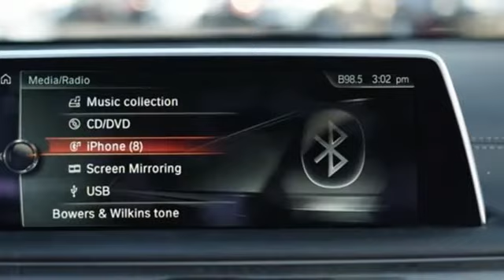Used 2016 BMW 7 Series Roswell GA Atlanta, GA 5498P - SOLD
Year: 2016
Make: BMW
Model: 7 Series
Trim: 750i
Engine: 4.4L V8 32V Twin Turbocharged
Transmission: 8-Speed Automatic
Color: White
Interior: Ivory White/Black
Mileage: 23892
Stock #: 5498P
VIN: WBA7F0C55GGL99314
New Price! Recent Arrival! Clean CARFAX.brbrIvory White/Black w/Nappa Leather Upholstery, Active Driving Assistant, Aerodynamic Kit, Anthracite Headliner, Blind Spot Detection, Bowers & Wilkins Diamond Surround Sound System, Daytime Pedestrian Protection, Driver Assistance Plus, Executive Package 2, Exterior Parking Camera Rear, Fineline Black Wood Trim, Front Massaging Seats, Front Ventilated Seats, Frontal Collision Warning, Heads-Up Display, Instrument Panel w/Nappa Leather Finish, M Sport Package, M Sport Package (337), Navigation System, Parking Assistant w/Active Park Distance Control, Power Side Window Shades w/Ambiance Light Pillar, Shadowline Exterior Trim, Speed Limit Info, Surround View w/3D View, Wheels: 19 x 8.5 M Light Alloy (Style 647M), Without Lines Designation Outside. Mineral White Metallic 2016 BMW 7 Series 750i RWDbrbrbrReviews:brbr * Well-mannered engines provide relentless acceleration; dizzying array of high-end luxury features; standard long wheelbase means more rear passenger space; standard adaptive air suspension enhances both comfort and control. Source: Edmundsbr * Long list of standard features; richly trimmed interior; seductive coupelike appearance. Source: Edmundsbr * Exceptionally powerful engine; slick automated manual transmission; richly trimmed and well-equipped interior; impressively supportive and comfortable front seats. Source: Edmunds

Address:
11185 Alpharetta Hwy